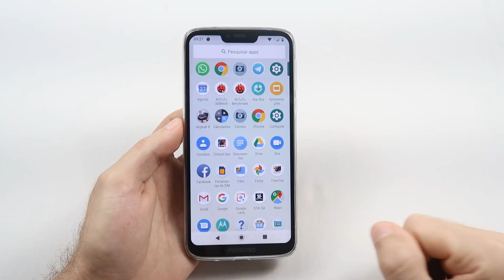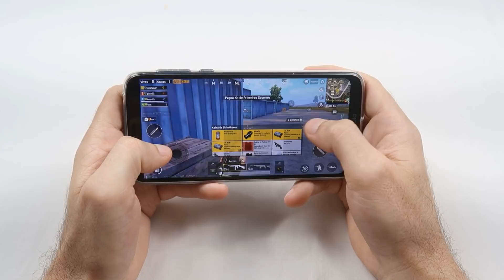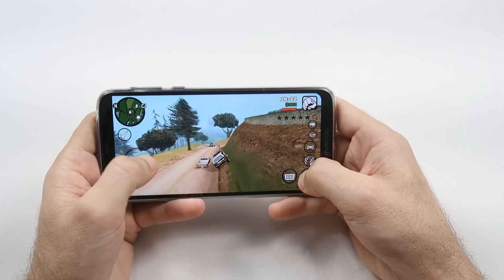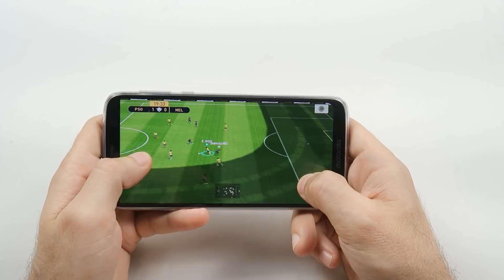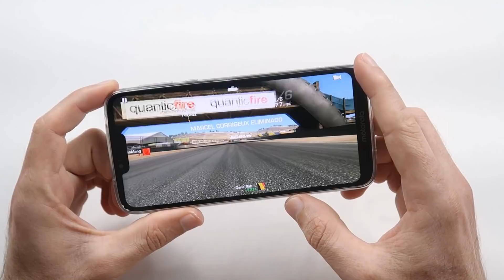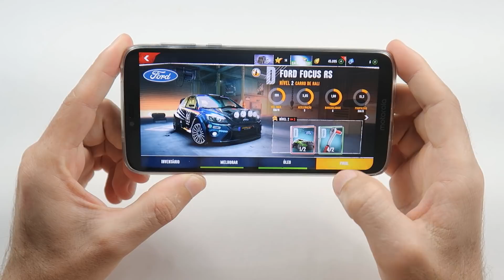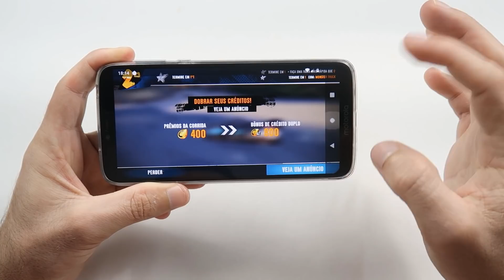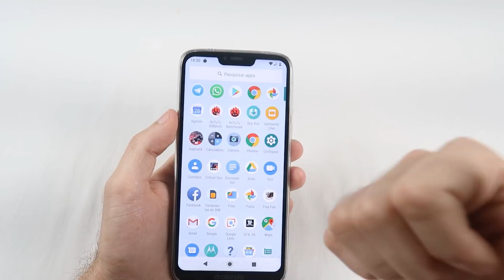Motorola Moto G7 POWER - Teste de Jogos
Será que Moto G7 Power roda bem jogos?

Smartphone Motorola Moto G7 Power Azul Navy XT1955 32GB, Tela de 6,2", 3GB de RAM, Dual Chip, Android 9.0, Câmera 12MP e Processador Octa-Core Snapdragon 632.

G7 Power da Motorola, trás TV digital, com sua tela  Max Vision de 6,2” garantem total nitidez em uma proporção exclusiva de 19:9 em uma resolução HD+ e tecnologia IPS LCD.

Com Bateria de 5000 mAh e carregamento ultrarrápido TurboPower, você fica mais tranquilo na hora de usar e recarregar seu smartphone.

Veja o Moto G7 Power rodando jogos pesados, como Pubg, free fire, GTA, Real Racing 3 e Critical Ops